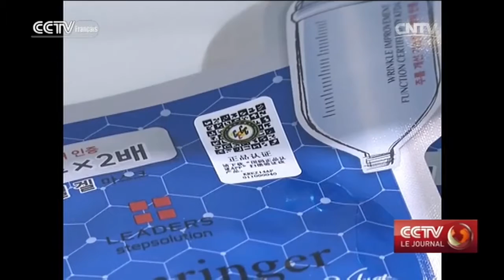Les Chinois de plus en plus attirés par les produits étrangers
D'après le service de paiement en ligne Paypal, 35% des acheteurs en ligne chinois se sont fait livrer des produits de l'étranger au cours de l'année passée. Essayons de comprendre la raison d'un tel engouement.